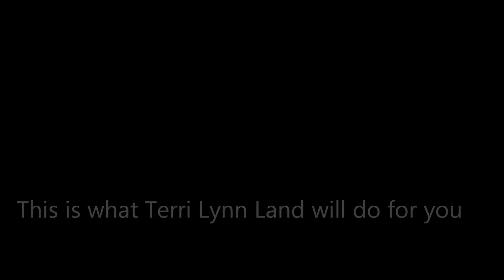Terri Lynn Land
What Terri Lynn Land will really do for you